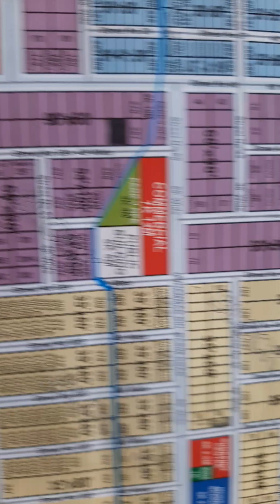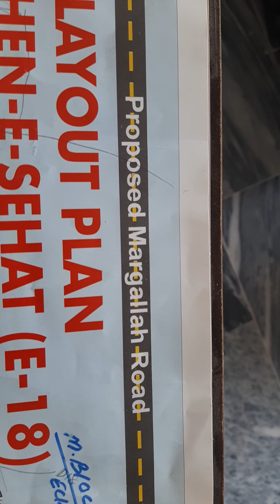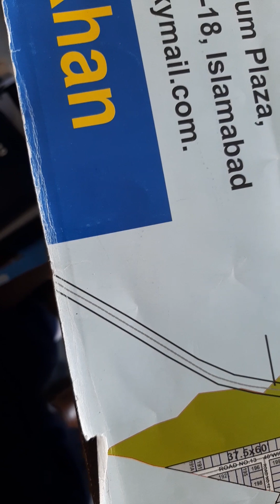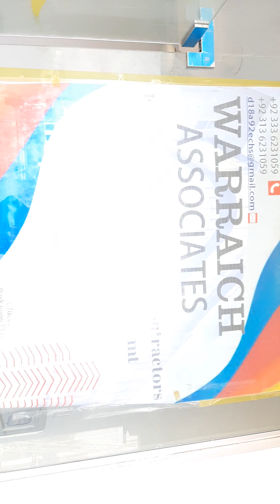E18-GULSHEN-E-SEHAT | Plot for Sale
اگر آپ کو ویڈیو پسند آئے۔
تو ضرور لائق کیجئے
کمنٹس سیکشن میں اپنے تاثرات کا اظہار کریں۔اور سبسکرائیب کرنا نہ بھولیں۔تاکہ ھماری آنے والی ھر نئی ویڈیو آپ تک پہنچ  سکے۔شکریہ